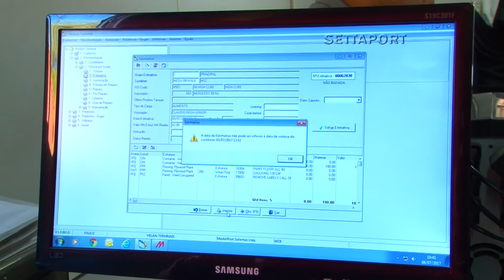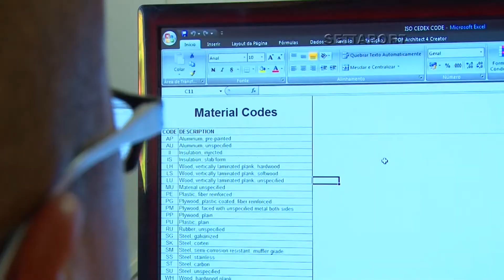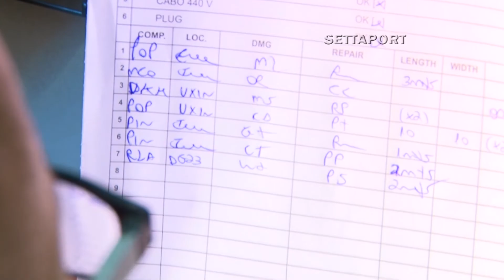600 - PROFISSÃO: ANALISTA DE M&R